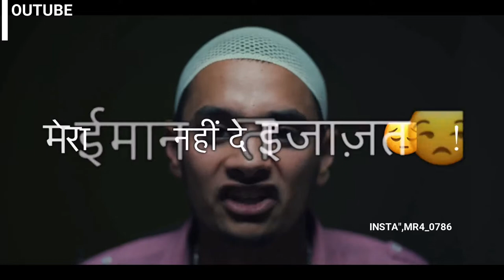Kattarwaad Status Video New Offical Video Whatsapp Staus